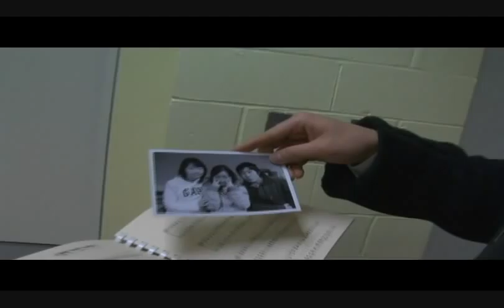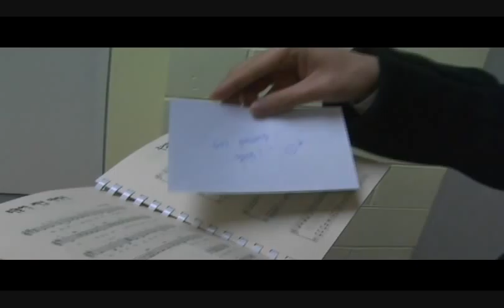The Fresh Light(1/5)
2006 NYPC Christan Movie Award
The Fresh Light(81,84)
새빛
Directed by Heechan Hwang